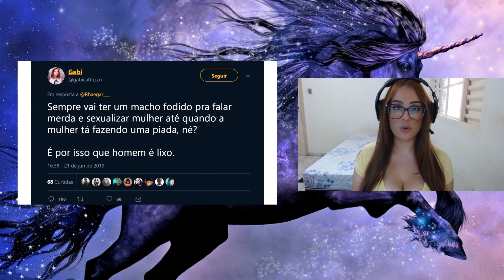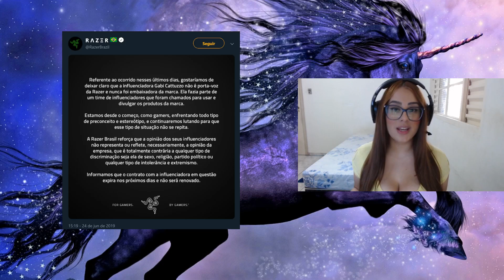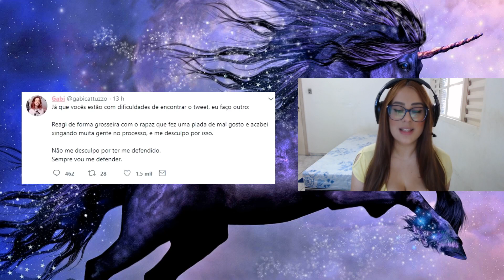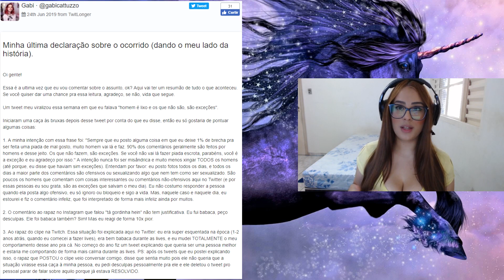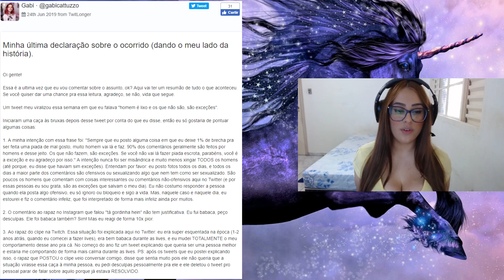STREAMER PERDE PATROCÍNIO POR FALAR QUE TODO HOMEM É LIX0 !